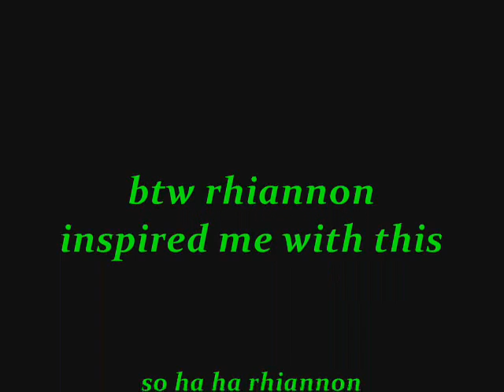anouther helping pivot movie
well to watch the movie leave a coment of wat you think and hay got a problem with it GET A GIRL FREIND/ BOY FREIND